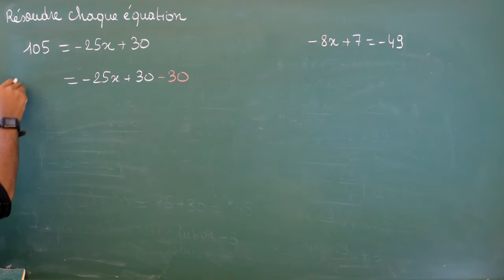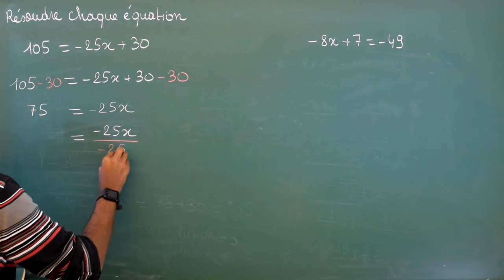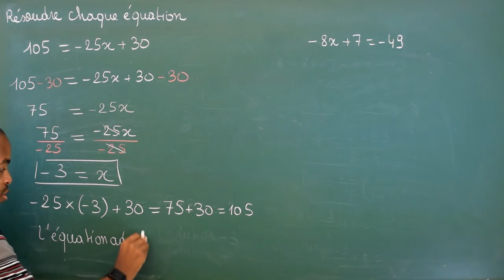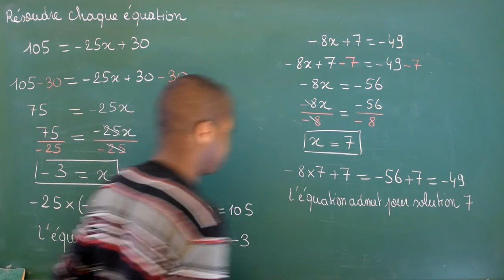277 / Équations du premier degré / Résoudre des équations (2)